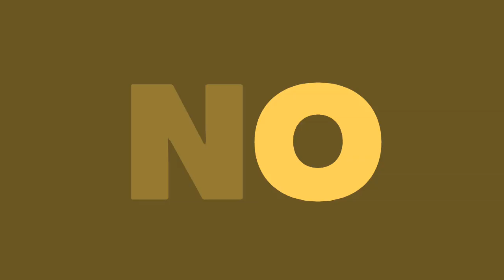INTERNAUTAS COREANOS EN CONTRA DE TODOS LOS GRUPOS DE YG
Se enteraron como un medio de comunicación de corea pidió  el publico coreano ya no apoyar a ningún artista de YG y boicotear todas las promociones de sus grupos, pues si no en este vídeo te vas a enterar.

Te quiero  😜😚😎